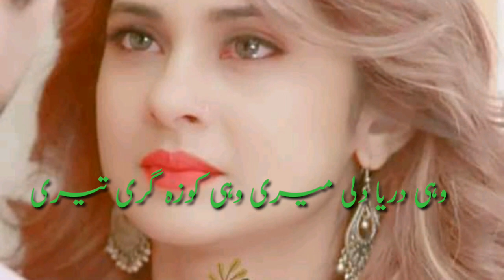Makan Tabdel HOTA hai Makeen Tabdel hote Hain. Sad Urdu Ghazal 💘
Assalamualaikum dear friends,
I hope all my friends is fine.
Today I share with you a beautiful heart touching Urdu Ghazal.